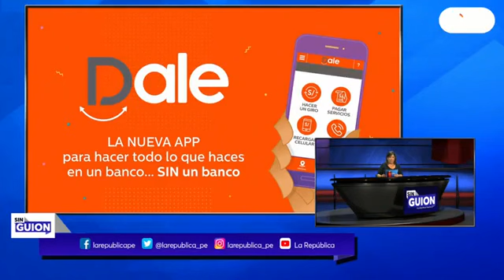Acusaciones y disparates SIN GUION con Rosa María Palacios